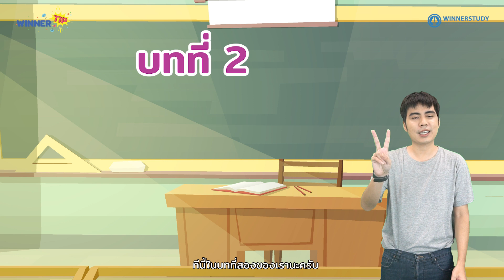[TIP] คณิต 9 วิชาสามัญ บทไหนควรตัด!! บทไหนควรจำ!!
ใหม่!! WINNER TIP เทคนิคจำสอบดีๆ  By พี่จุฬา
⭐เสนอตอน คณิต 9วิชาสามัญ บทไหนควรตัด บทไหนควรจำ!!

⭐ดูจบแล้วกดกระดิ่ง เพื่อตั้งเตือน จะได้ไม่พลาด EP ถัดไป รับรองว่าจะจัดให้ทุกวิชาเลย!

🍒หนังสือ WINNER 1000Q พันคิว คณิต
- รวม1000ข้อสอบ ตะลุยโจทย์คณิต ม.4-6​
- คล้ายข้อสอบจริงสุด ทั้งโจทย์ และระดับความยาก อ้างอิงจากข้อสอบ
- เฉลยละเอียดมาก เหมือนติวเตอร์ดีกรีจุฬา กว่า 40 คนนั่งอธิบายอยู่ข้างๆ
- ทำครบ ทำจบเล่ม สอบติดแน่!⭐️
📙WINNER SHORTNOTE ม.ต้น
- ครบ5วิชา ม.1-3（ไทย อังกฤษ สังคม วิทย์ คณิต) ใช้ได้ทุกสนามสอบทั้งสอบเข้าโรงเรียนดังและ ONET
- มีแบบฝึกหัดท้ายบท ให้ประลองปัญญาก่อนเจอของจริง